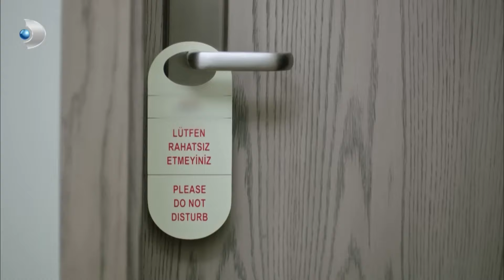Her Şeyi Öğrendin Mi? - Kuzey Güney Özel Bölüm